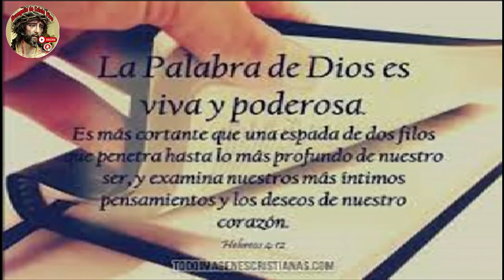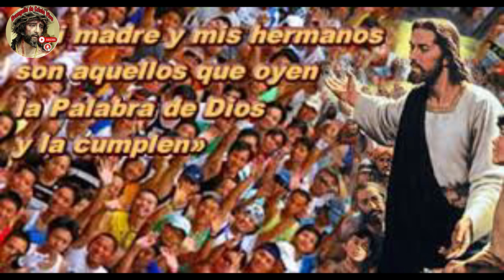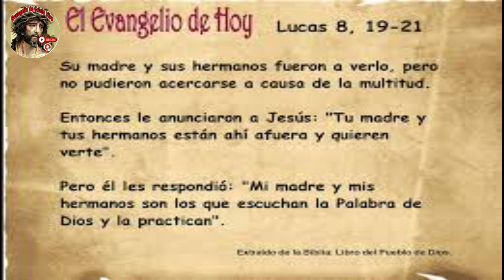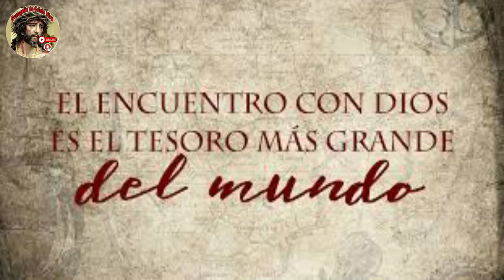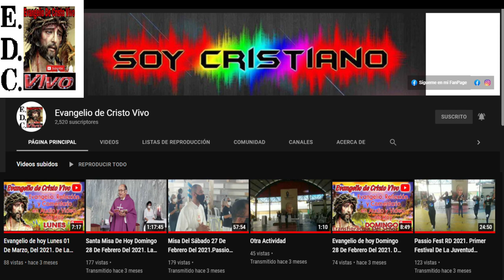Evangelio De hoy martes 26 De septiembre Del #2023 De La 25ª semana Del tiempo Ordinario.